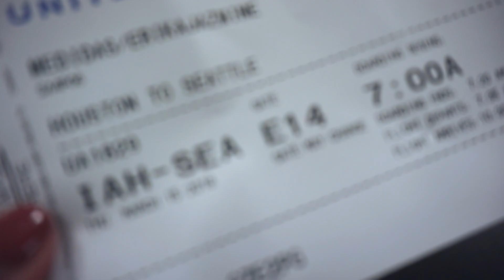24 HOURS IN VANCOUVER // CAPILANO SUSPENSION BRIDGE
woke up in Houston, flew to Seattle, drove to Vancouver, spent the day at the Capilano Suspension Bridge Park, explored the city at night, flew back to Houston. i wish traveling was as easy as videos make it out to be! but 10/10 would explore a new city for 24 hours again.